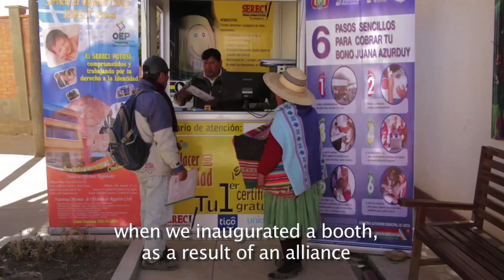UNICEF, public, and private alliance for the children of Bolivia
A public - private alliance stimulated by UNICEF Bolivia to promote children's rights to identity.